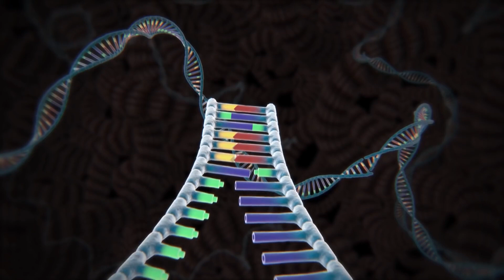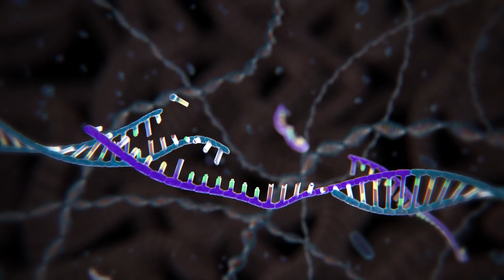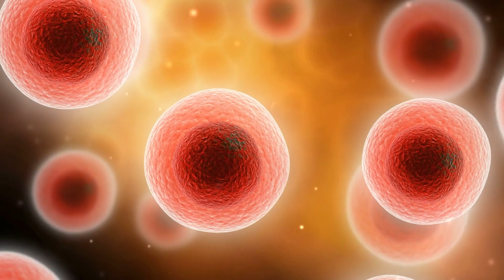The Future Of The Woolly Mammoth 2023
The future of the woolly mammoth is something like no other. it won't be long before scientists bring them back in thriving numbers.